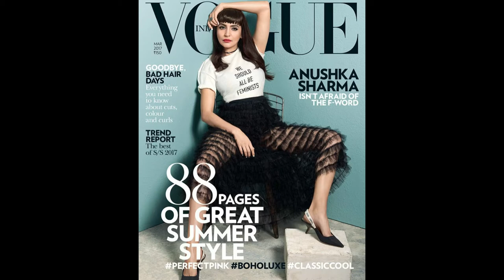HOT PICTURES OF ANUSHKA SHARMA